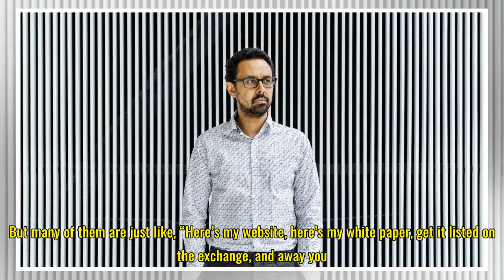The problem with ICOs is that they’re called ICOs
To say initial coin offerings have “exploded” is, for once, to use the word justifiably. Buyers put $256 million into them in 2016, $5.5 billion in 2017, and more than $3 billion in the first two months of 2018 alone, according to CoinDesk. Styled to sound like an IPO, an ICO offers investors not sh...